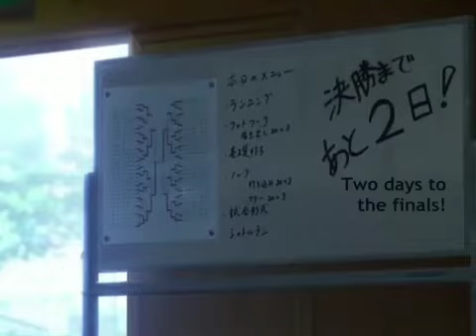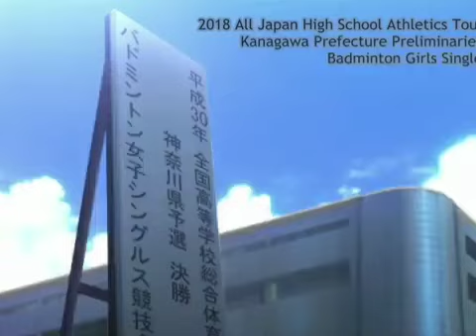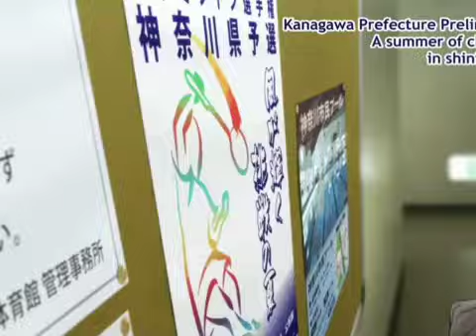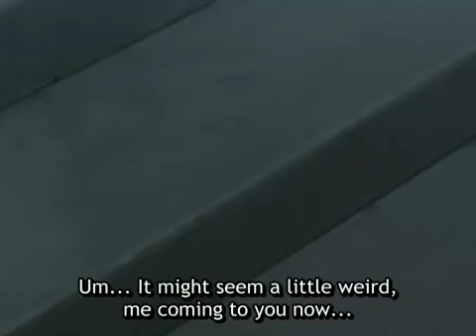11 LOS AMOS DEL CAMINO TU PELO TU PIEL